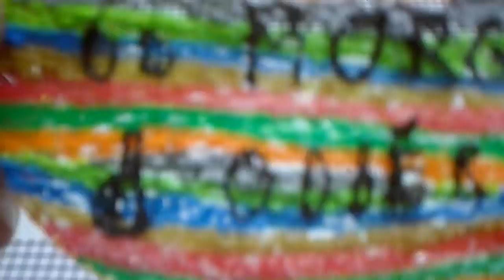Štastný rok 2017 teda 2018